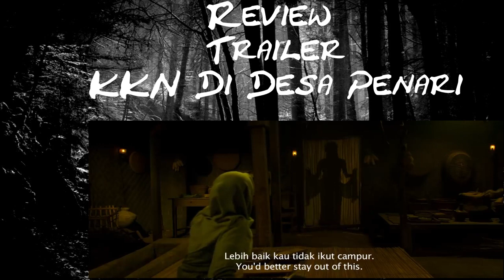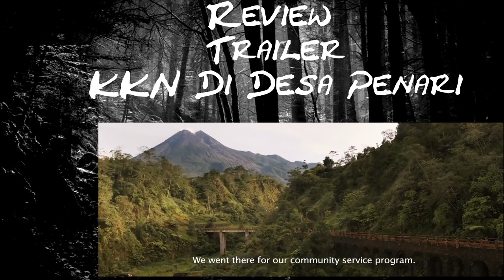KKN Di Desa Penari - Review Trailer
Trailer KKN di Desa Penari dibuka dengan keterangan bahwa film diangkat dari sensasi viral. Cerita itu awalnya memang viral bahkan menjadi salah satu topik terpopuler di Indonesia sepanjang 2019.

Sama seperti utas di Twitter tahun lalu, trailer pun menampilkan enam mahasiswa yang hendak menjalani KKN di desa terpencil. Namun, desa tersebut bukan desa biasa.

Pengalaman-pengalaman mistis mulai dirasakan tiap mahasiswa sejak tinggal di sana. Salah satunya dialami Nur yang mulai melihat bayangan seorang penari.
"Lebih baik kau tidak ikut campur," kata penari tersebut kepada Nur.
Kepala desa mengatakan hal tersebut terjadi karena para mahasiswa tersebut melanggar aturan terpenting di desa. Alunan musik Jawa terdengar sedari awal hingga akhir trailer.